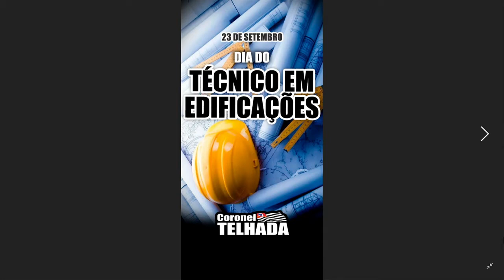Coronel Telhada lamenta a morte de PM em ocorrência e reprova críticos do trabalho policial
Pronunciamento do Deputado Estadual Coronel Telhada (PP) durante a sessão plenária realizada no dia 23/09/2020, no Plenário Juscelino Kubitscheck da Assembleia Legislativa do Estado de São Paulo.